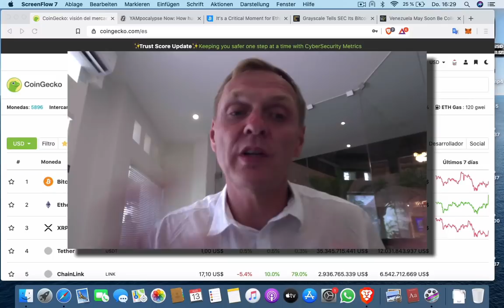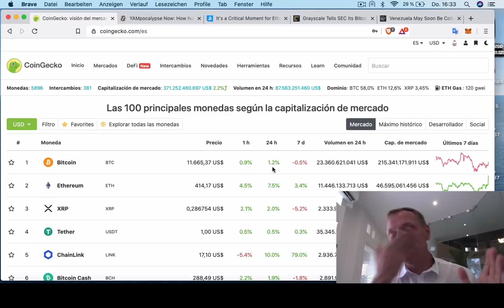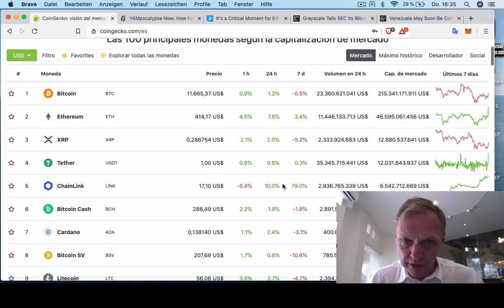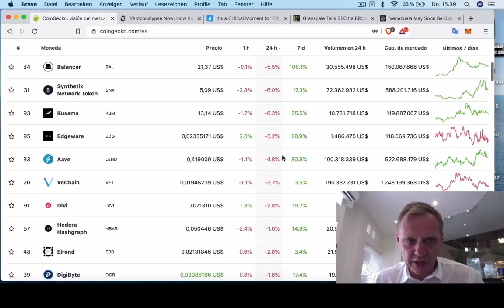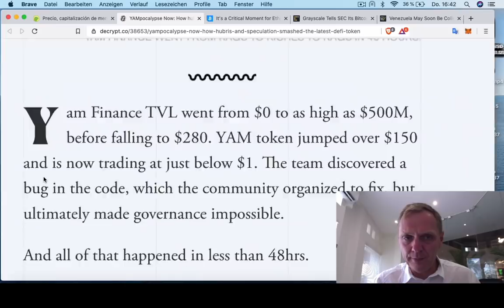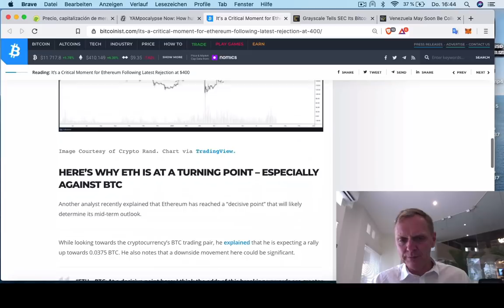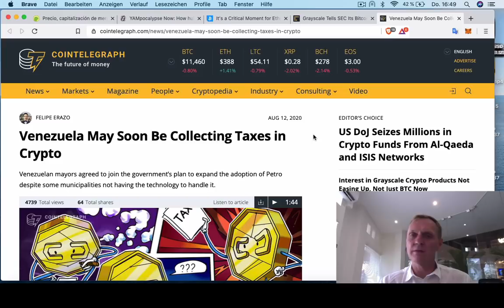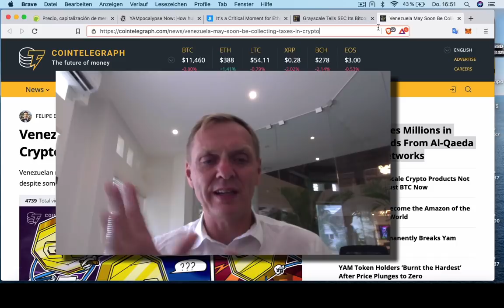BUENOS DIAS CRIPTO | Análisis y Noticias de criptomonedas | Hoy | Ronny Röhrig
BUENOS DIAS CRIPTO | Análisis y Noticias de criptomonedas
- Esta moneda cayó a $ o dólares
- Cuidado con Chainlink
-Venezuela cobra impuestos en cripto
- Mucha resistencia para Ethereum
- Grayscale creció por $ 1,6 billones de dólares

Muchas gracias por apoyar a este canal 👏🏼